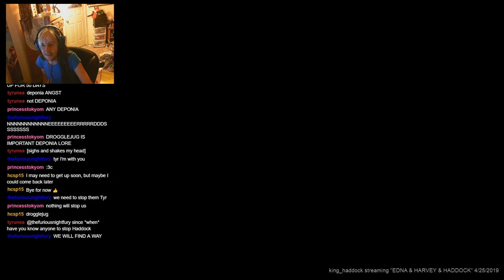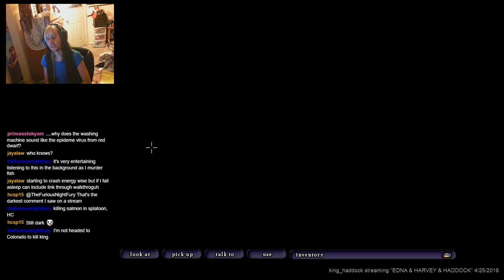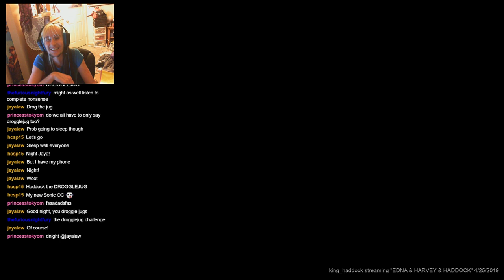EDNA & HARVEY & HADDOCK - DAY 3 (Edna & Harvey: The Breakout)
First streamed April 25, 2019 on Twitch

Free from the top floor, Edna now has rein to explore most of the asylum. Turns out that there's a number of curious characters who also reside in the same building: a pillow fort king, a contemplative chi-concerned superhero, a ticket-obsessed laundry lifter, and... Droggeljug?